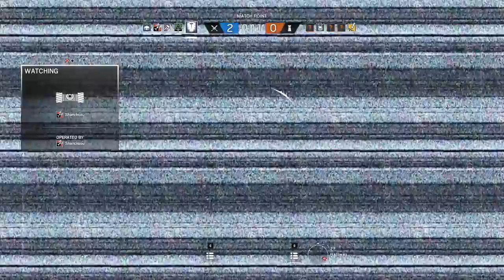LA CASU LA PLUS DURE DU MONDE ! - RAINBOW SIX SIEGE